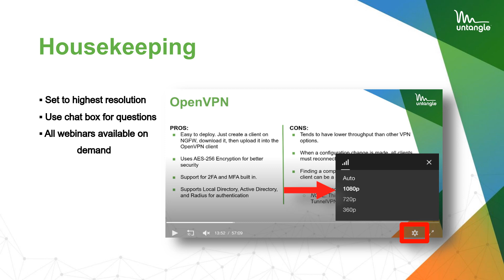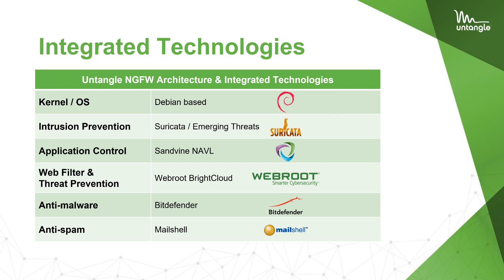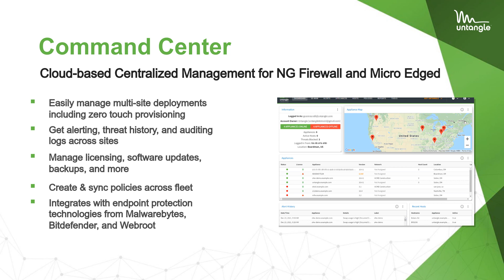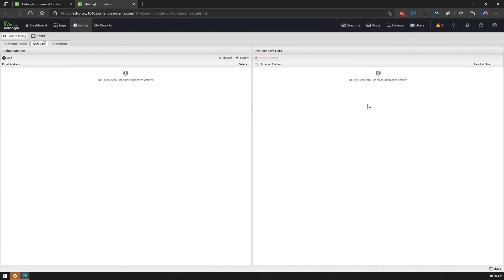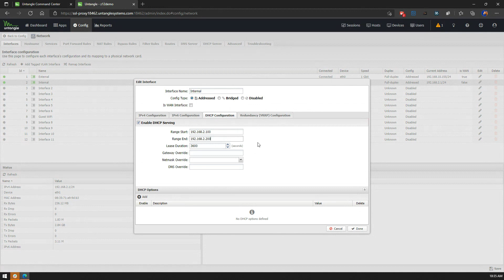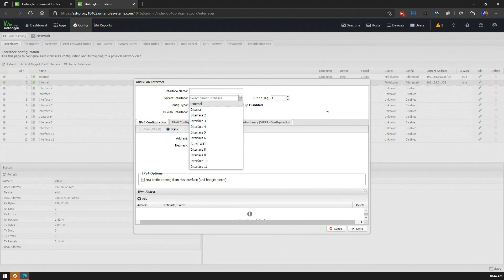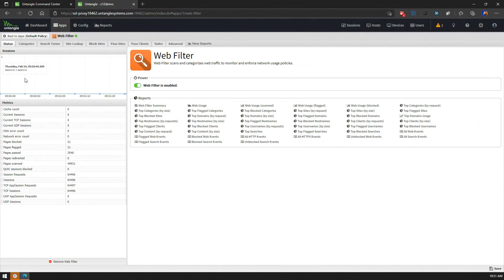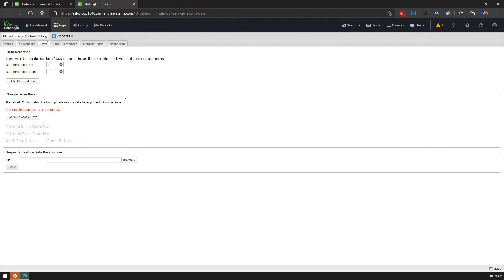Tech Talk Intro to NG Firewall